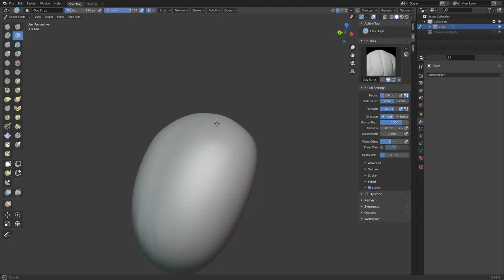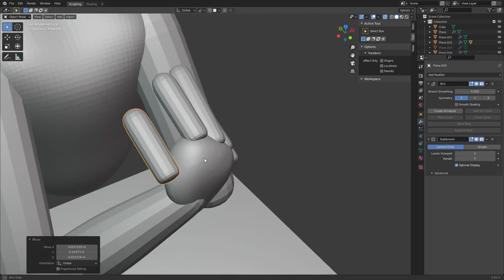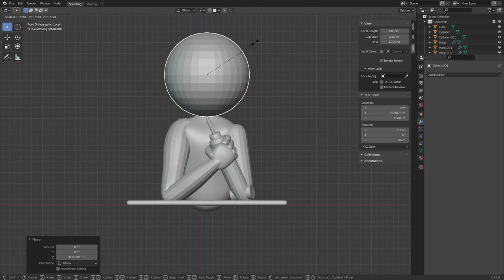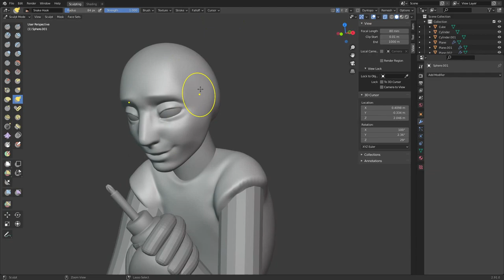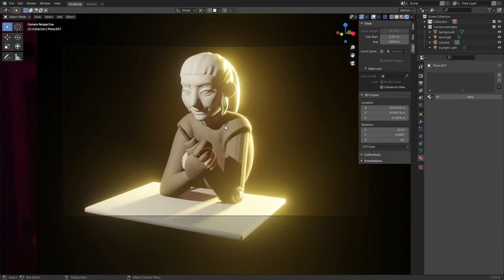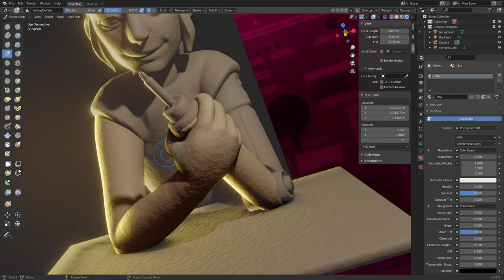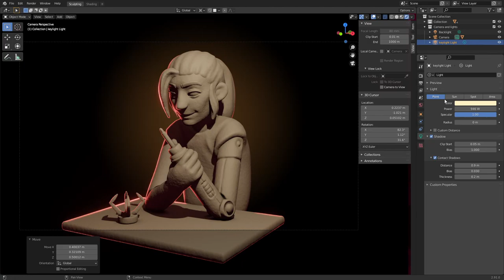Sculpt January day 3 - Modular Limb // Blender Timelapse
Taking part in Sculpt January again in 2021, here's day 3 - Modular limb

FAQs:
Q:Do you use a tablet for digital art?
A: yes, I have a gaomon PD5160. I wouldn't recommend using a mouse for sculpting/ painting, it's really slow and kinda bad for your hands. A cheap pad tablet is pretty good to start with though, you don't need a fancy screen tablet.

Q: will you make a tutorial?
A: maybe, at some point. I'm still learning myself, and there are loads of people way more qualified to teach stuff.